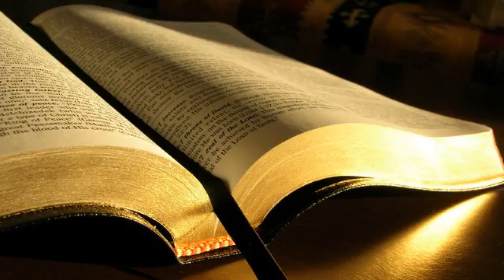Victoraș Toculeț # Prov 22.1, Ps 5512-15, Fapte 116-20 # 16.04.2014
Zidire, seara
Predică, Prov 22:1, Ps 55:12-15, Fapte 1:16-20, mesaj transmis prin Victoraș Toculeț
miercuri, 16 aprilie 2014
Proverbe 22:1 Un nume bun este mai de dorit decât o bogăție mare, și a fi iubit prețuiește mai mult decât argintul și aurul.
Psalmul 55:12 Nu un vrăjmaș mă batjocorește, căci aș suferi: nu potrivnicul meu se ridică împotriva mea, căci m-aș ascunde dinaintea lui.
13 Ci tu, pe care te socoteam una cu mine, tu, frate de cruce și prieten cu mine!
14 Noi, care trăiam împreună într-o plăcută prietenie și ne duceam împreună cu mulțimea în Casa lui Dumnezeu!
Faptele apostolilor 1:16 „Fraților, trebuia să se împlinească Scriptura spusă de Duhul Sfânt mai înainte, prin gura lui David, despre Iuda, care a fost călăuza celor ce au prins pe Isus.
17 El era din numărul nostru și era părtaș al aceleiași slujbe.
18 Omul acesta a dobândit un ogor cu plata nelegiuirii lui, a căzut cu capul în jos, a plesnit în două prin mijloc și i s-au vărsat toate măruntaiele.”
19 Lucrul acesta a ajuns așa de cunoscut de toți locuitorii din Ierusalim, încât ogorul acela a fost numit în limba lor: „Acheldama”, adică: „Ogorul sângelui.” –
20 În adevăr, în cartea Psalmilor este scris: „Locuința lui să rămână pustie, și nimeni să nu locuiască în ea!” și: „Slujba lui s-o ia altul!”